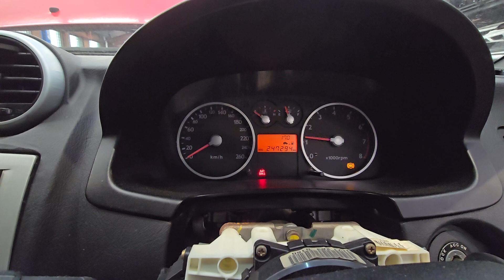2006 HYUNDAI TIBURON RED COUPE 2.7L PETROL 4 SPEED AUTOMATIC FWD ENGINE TEST NMW08915